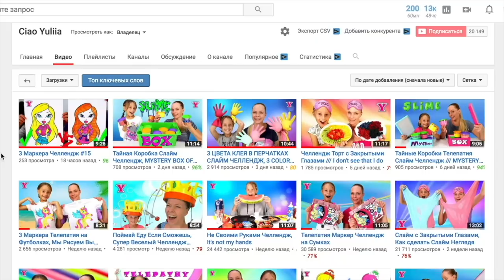ПАУЗА Слайм Челлендж / ЧТО же натворила МАМА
Сегодня у нас очень интересный челлендж, ПАУЗА СЛАЙМ ЧЕЛЛЕНДЖ . Мама с пультом должна ставить нас на ПАУЗУ когда захочет и может изменять наш слайм. ЭТО очень весело.

* INSTAGRAM  sestrichki.life_official. /  margarita.lvrs